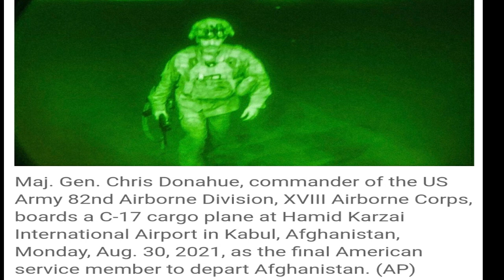Will post-Afghanistan US foreign policy shift focus to Southeast Asia?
Following the US exit from Afghanistan, governments in Southeast Asia are watching if their region will now have priority as Washington refocuses its foreign policy goals.